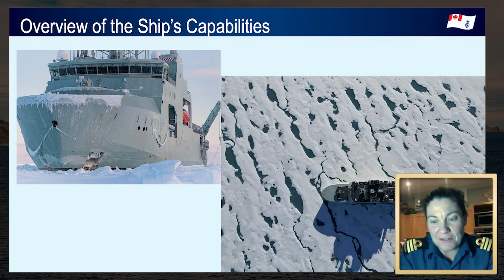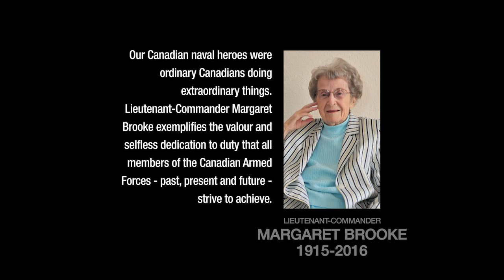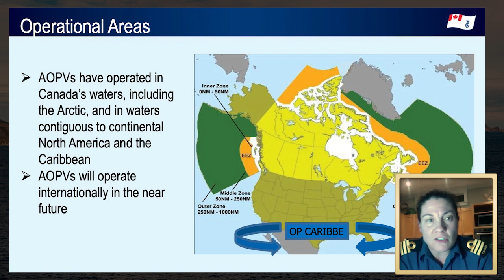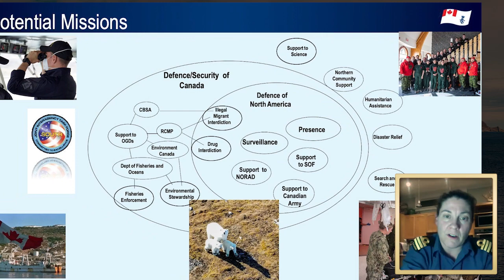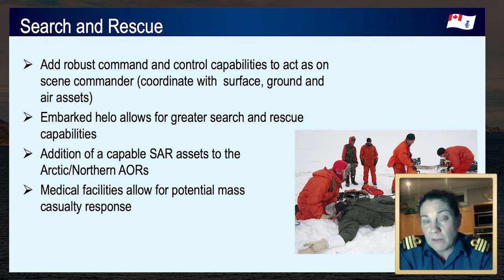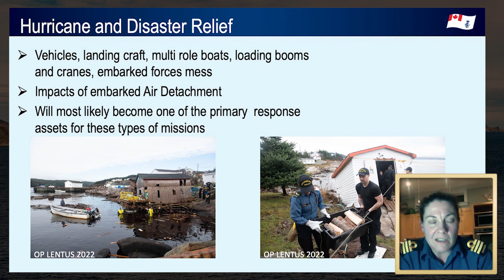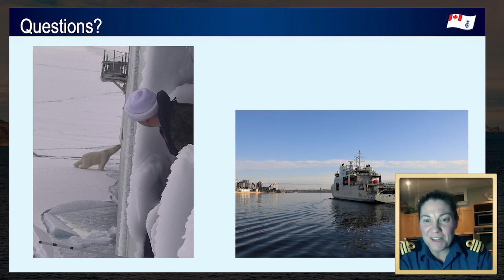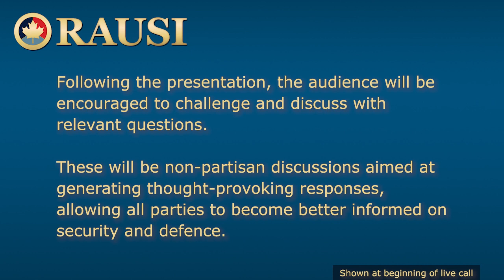RMCSD: Strengthening Readiness in Canada's Arctic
RAUSI presents Cdr Nicole Robichaud, MSM, CD
Strengthening Readiness in Canada's Arctic

Commander Nicole Robichaud, Commanding Officer of HMCS Margaret Brooke discusses her recent experiences on board the Arctic Offshore Patrol Ship, including OPERATION NANOOK. OPERATION NANOOK began in 2007 with the aim of strengthening Canadian Armed Forces (CAF) knowledge of the region, working with fellow Arctic nations and allies, and building relationships with local Indigenous communities.

As the Arctic region, along with its fossil fuel and mineral reserves, becomes more accessible, the increased traffic poses new security risks to Canada. As such, Canada needs to be ready to respond to a variety of potential missions, making the work and training in the Arctic incredibly important. Commander Robichaud will outline her ship's work during OPERATION NANOOK and speak to some of the issues currently facing the Canadian North.

Following a 30-minute presentation, the audience is encouraged to challenge and discuss with relevant questions. These are non-partisan discussions aimed at generating thought-provoking responses allowing all parties to become better informed on security and defence.

This presentation is part of the Rocky Mountain Conference on Security and Defence. Find out more about the Conference and other presentations.

The Royal Alberta United Services Institute (RAUSI) is a Canadian-based forum for global civilians, humanitarian, military and international police communities to present original thought on trending issues, in their formative stages, as they relate to global security and defence.

Formed in 1920 as a think tank, RAUSI later evolved into a service organization for veterans in the decades following the World Wars. In this new era, RAUSI has evolved back into a think tank, publishing original content, curating extant articles, and sponsoring speaker’s symposia which amplify cross-disciplined models of 21st century security and defence.